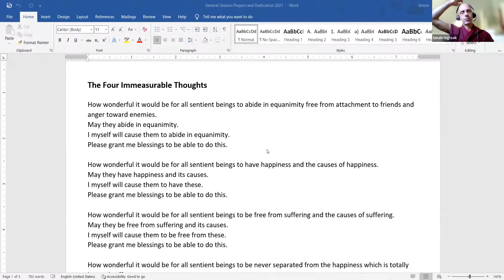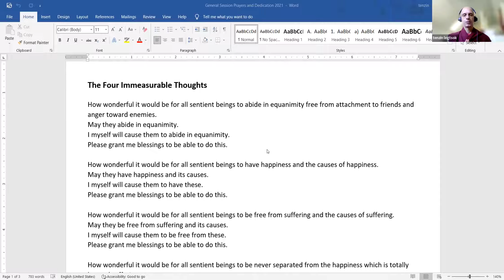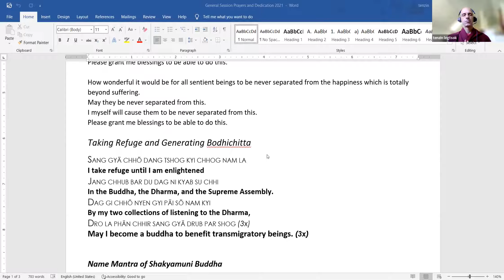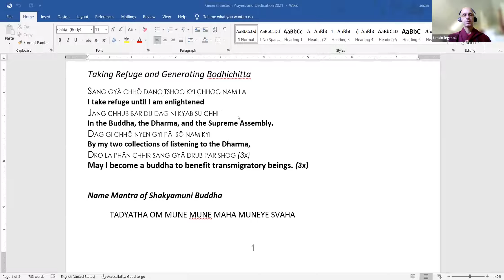Discovering Buddhism, Module 5: Death and Rebirth, Retreat Session 9/15